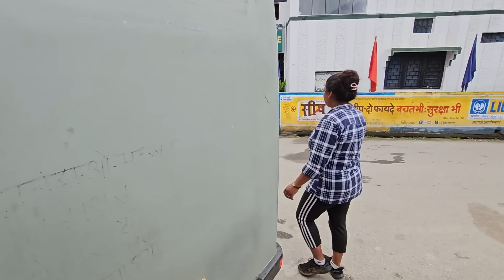EP 262/🤓KIDS EDUCATION🤓 IS THIS POSSIBLE SPENDING VAN LIFE IN INDIA / LIVING IN OUR CAMPER VAN